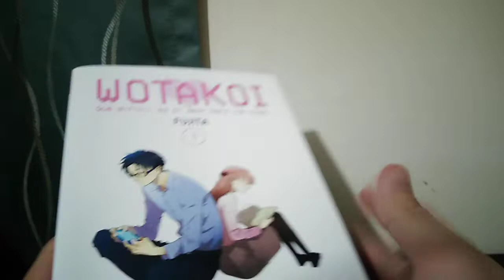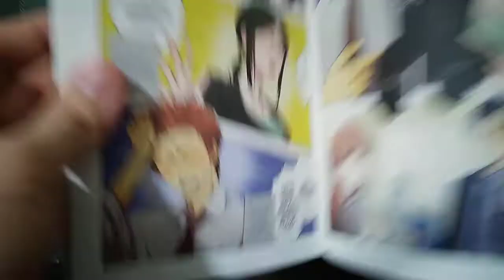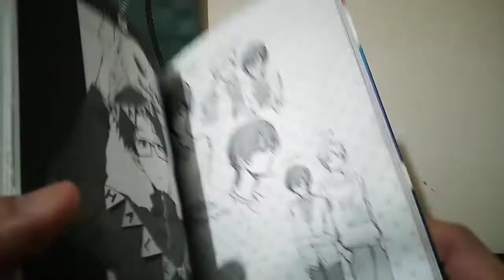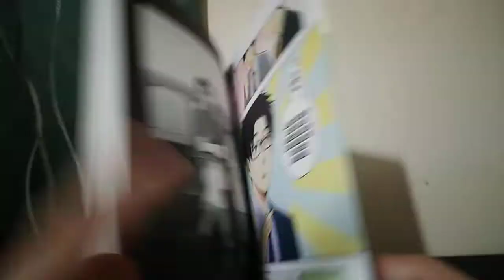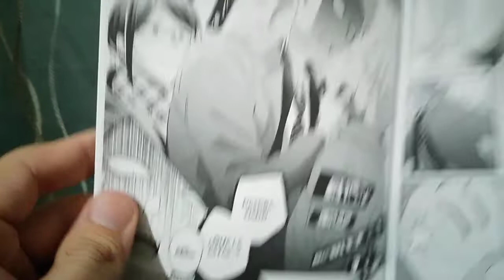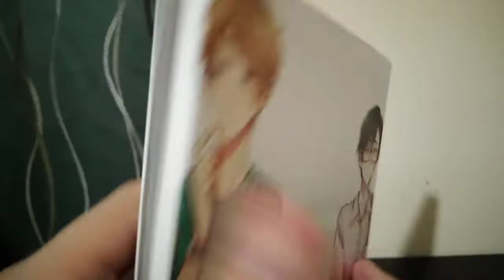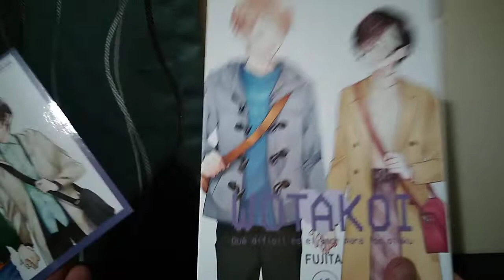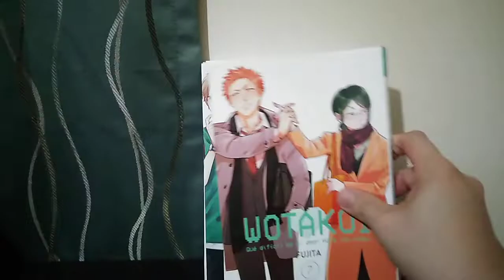Wotakoi/ coleccion Completa Manga 1 al 11/ PANINI Manga Mx.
Wotaku ni Koi wa Muzukashī es una serie de manga publicada en línea por Fujita. Inicialmente salió en el portal Pixiv, en abril de 2014 comenzó a ser serializada en la revista Comic Pool de Ichijinsha.